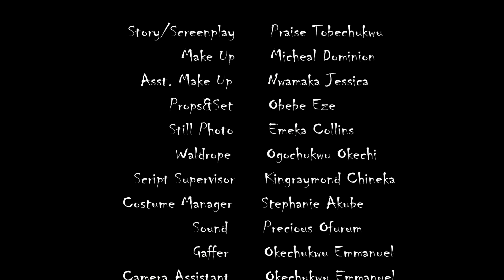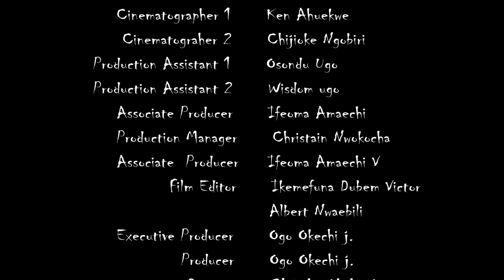LOVE IN A MESS ( FRANCES BEN, DEZA THE GREAT ) Latest Nigerian Movie 2024